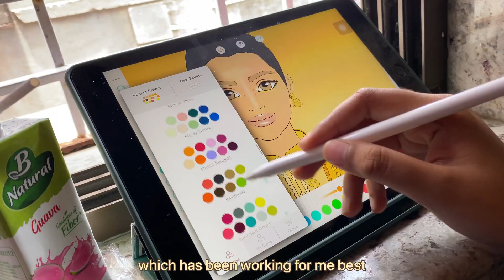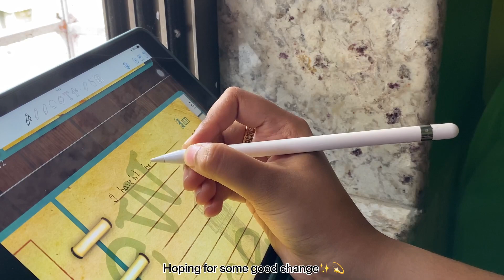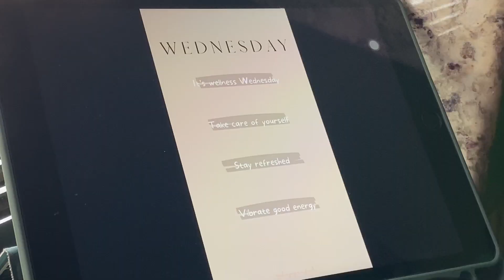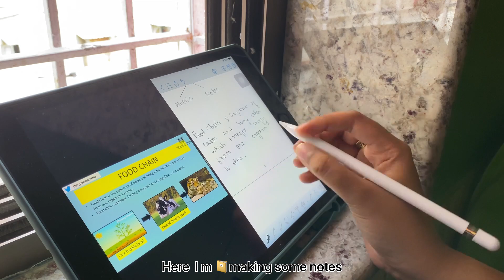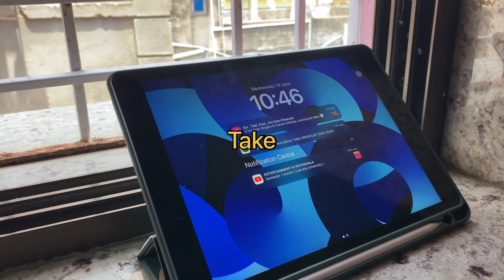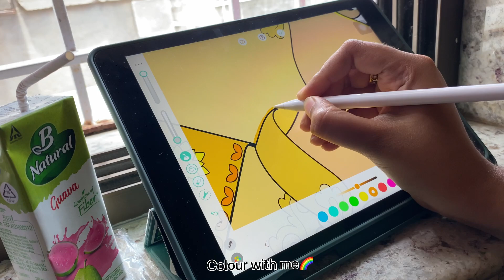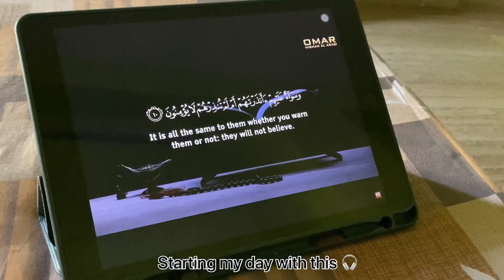7AM⏱️MORNING ROUTINE ☘️ | Productive & Healthy habits,skincare, and study vlog✨📚🌈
Hello guys 🩵
Hope you’re doing well 🌈
Thankyou for all your support and love 😇.

Also please watch our previous videos and do comment and share ✨